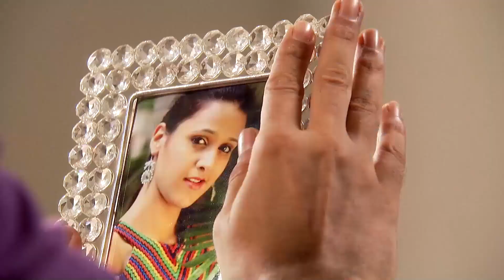Alya'ya Tuzak Kurdular | Benimsin Hint Dizisi 84. Bölüm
Benimsin Hint Dizisi 84. Bölüm | Süreyya'nın Alya için hazırladığı kötü plan.

Aaliya tesadüf eseri Rahman Bey’in Zarina’nın eşi olduğunu öğrenir ve ondan Zarina hakkındaki gerçekleri dinler. Zain’in geceleri Aaliya’nın lokantasında kaldığını öğrenen Bilal, annesinden aldığı emirle orayı ateşe verir. Olanları duyan Fahad, Bilal’e kızar ve ondan bir daha kanunsuz işlere bulaşmamasını ister. Zain yangından kurtulabilecek mi?